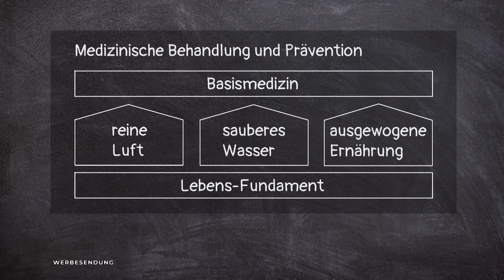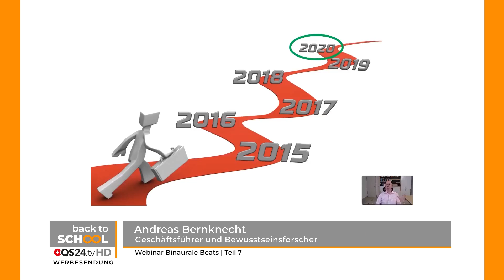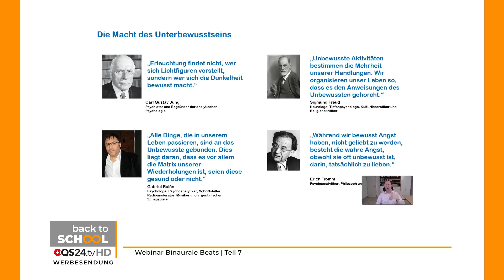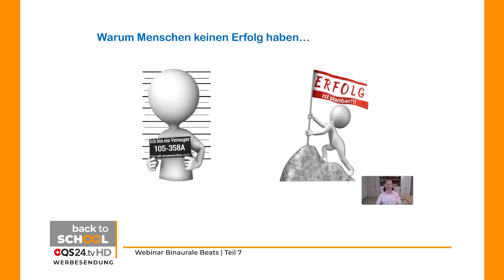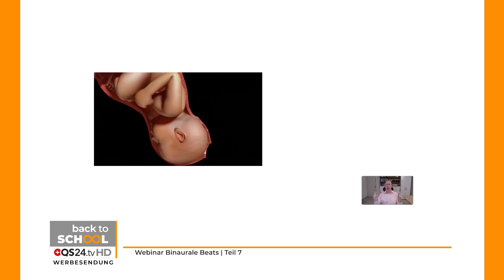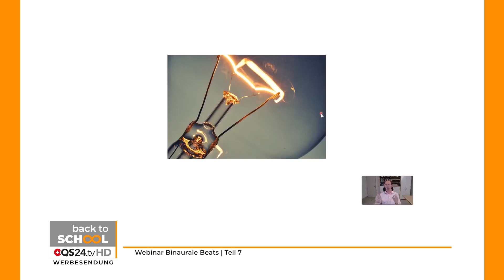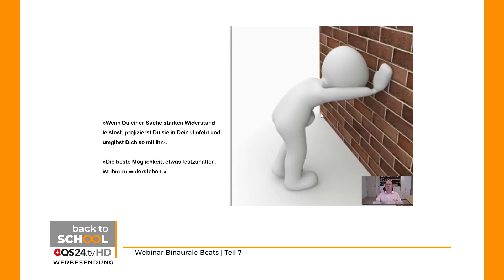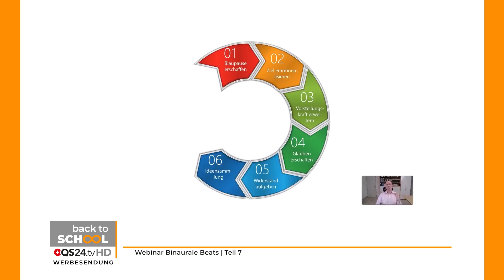Webinar Binaurale Beats | Teil 7 | QS24 27.07.2020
Binaurale Beats sind ein einfacher Weg, um Zugang zu Ihrem Unterbewusstsein zu bekommen.

Der Ursprung aller Probleme liegt im Unterbewusstsein. Folglich lassen sich alle Probleme des Lebens aus genau diesem Grunde im Unterbewusstsein lösen. Das Problem wird im wahrsten Sinne des Wortes an der Wurzel gepackt und dort korrigiert.

Dies hat ein Verschwinden des Symptoms zur Folge, welches wir versehentlich als das eigentliche Problem deuten. Wenn Sie finanzielle, gesundheitliche, zwischenmenschliche oder auch andere Probleme des täglichen Lebens haben, so liegen die Ursachen dafür genauso im Unterbewusstsein. Die entscheidende Frage ist, nutzen Sie Ihr Unterbewusstsein, um Probleme in Ihrem Leben zu materialisieren oder um sich an den Lösungen der bisherigen Probleme zu erfreuen.

Mit den Binauralen Beats haben Sie einen Schlüssel, um auf einfache Weise auf Ihr Unterbewusstsein zugreifen zu können. Dadurch können Sie die Ursache des Problems an der Wurzel bereinigen und korrigieren. Auf diese Weise können Sie Ihre Probleme mit Nachhaltigkeit lösen.

Sprecher: Herr Andreas Bernknecht

Für weitere Informationen zu diesem Thema:
Andreas Bernknecht
DM Harmonics GmbH
St. Martins-Ring 35
FL-9492 Eschen
Liechtenstein

Sendenummer: Bts_200409-S7